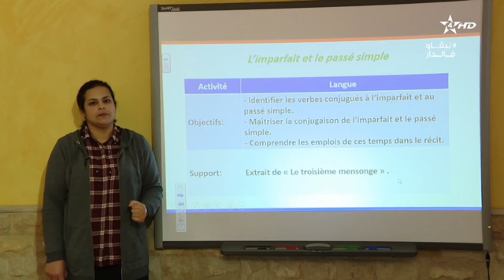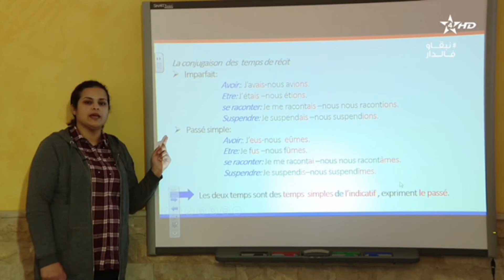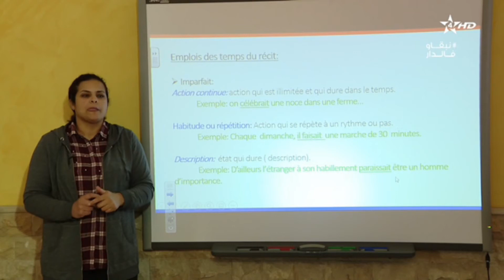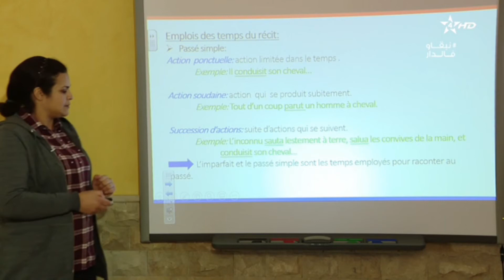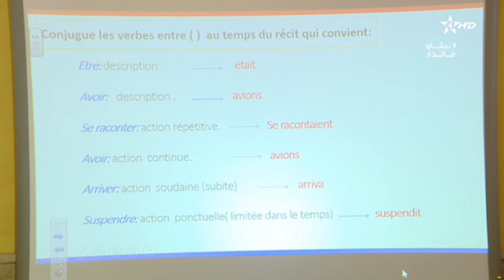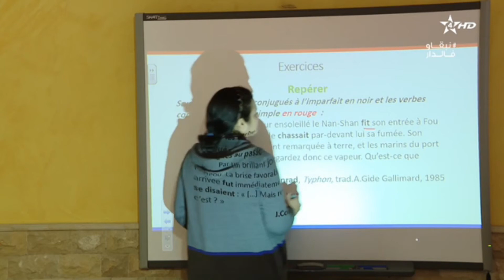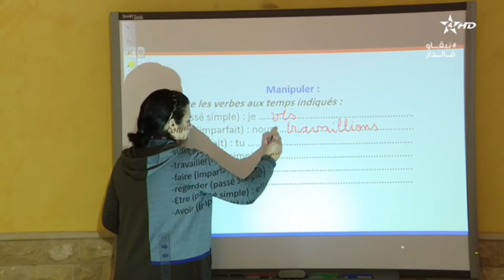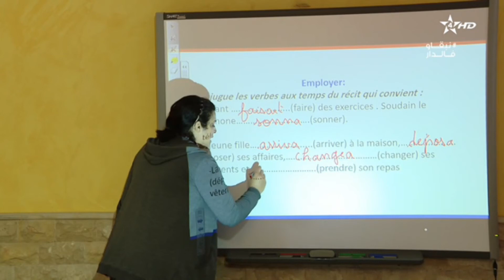التالثة اعدادي *اللغة الفرنسة *L' imparfait et le passé simple*